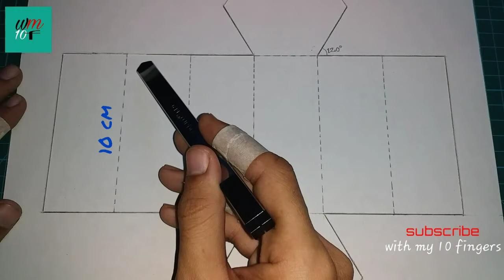Easyway to make a hexagonal prism with moubt board or cardboard/ how to make ahexagonal prism #5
CUTTING MAT

Cutting knife

Steal scale

Mount board sheet